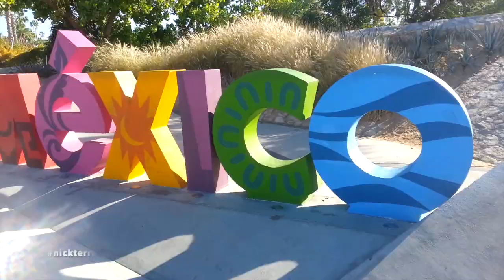Nick Terrio - I Can See It [Official Video]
kcoolpeepletv nickterrio icanseeit A timeless Vacation/Beach Party Song. All about the good vibes. Visuals shot in Cabo San Lucas Mexico and Cocoa Beach Florida. Had so much fun in the process of creating this video. Thank You to all of my beautiful friends and family involved in this.In life thoughts and ideas manifest into real life. Enjoing life everyday. Thanking the MOST HIGH everyday. Gratitude is a must.

Thank You to my Beautiful Wife and My Good Friend/Bro Bub LaSoul for finding the beat and sending it my way to create a timeless Vacation/Beach Party Song